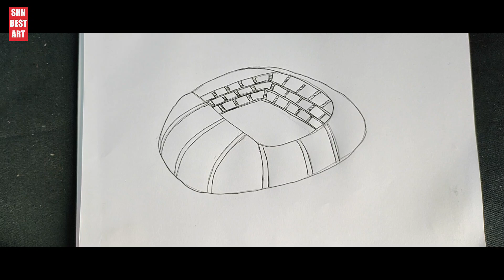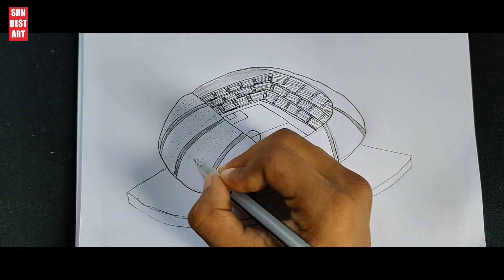Easy Football Stadium Drawing - SHN Best Art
In this video, We’re going to show you how to draw football Stadium

This Video is related :
how to draw football stadium
how to draw a football stadium
how to draw stadium
how to draw a stadium
how to draw football ground
how to draw a football stadium step by step
how to draw soccer stadium
how to draw football stadium easy
how to draw football stadium step by step,how to build football stadium
how to draw stadium seats
drawing football stadium,football
how to draw football
stadium
how to draw a football field
drawing
drawing hacks
easy drawing
drawing ideas
drawing tricks
drawing tips
creative drawing ideas
cute drawings
farjana drawing academy
drawing tutorial
creative drawing
kids drawing
girl drawing
3d drawing
creative ideas
creative art
pencil drawings
pencil drawing
drawing sketch
sketch drawing

Welcome to SHN Best Art Channel, where art comes to life! This channel is all about sharing my passion for drawing and inspiring others to discover their artistic abilities.

Join me on this creative journey as I share step-by-step tutorials and speed drawings of various subjects including animals, nature, portraits, and more. Learn different techniques and styles, explore different mediums and tools, and uncover the secrets behind creating realistic and stunning artwork.

Whether you are a beginner or a seasoned artist, this channel is for you! Follow along and discover your inner artist. Let's create

Coming soon..